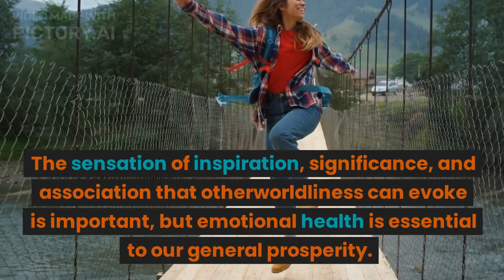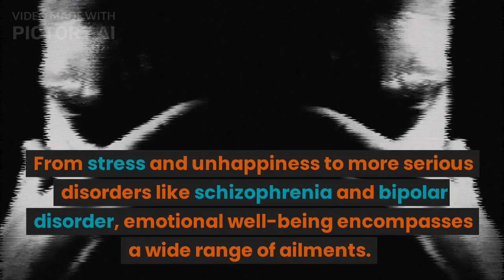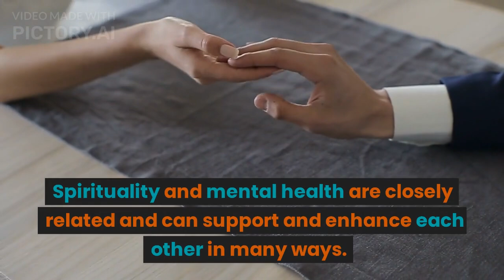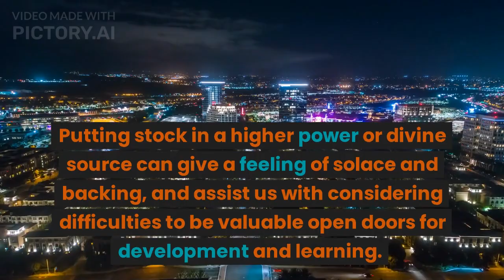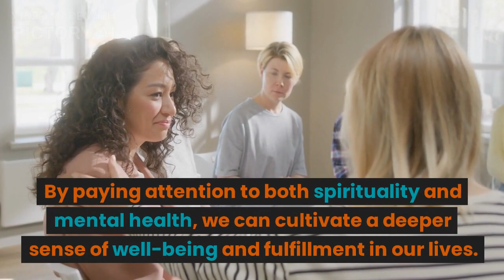spiritual and mental health | The shocking truth about how mental health affects spirituality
spiritual and mental health  | The shocking truth about how mental health affects spirituality @royaljudgementhn
In this video, I'm going to share with you the shocking truth about how mental health affects spirituality. Mental health is an important topic to discuss, and it's important to know how it affects our spirituality.

If you're struggling with mental health, or you know someone who is, please watch this video. I'll talk about how mental health affects our spirituality and how we can overcome it. Hopefully, after watching this video you'll understand how to support someone who is struggling and know that you're not alone.

mental health,spiritual awakening,spiritual,spiritual awakening signs,spiritual journey,awakening spiritual,spiritual growth,spiritual connection,mental health channel,mental health awareness,spirituality for beginners,mental health education,spiritual healer meaning in bengali,spiritual healer meaning in hindi,spiritual healer meaning in marathi,spiritual healer meaning in telugu,child and adolescent mental health,health,connecting spiritually